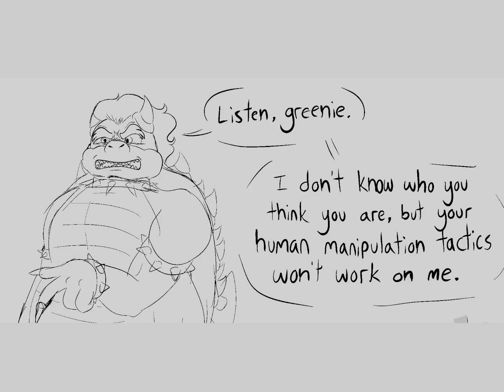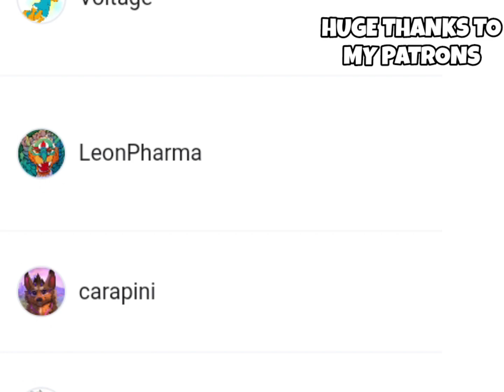Luigi Gives Bowser Some Gay Panic || Super Mario Bros. Movie (Comic dubs)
HUGE THANKS TO THE FOLLOWING ARTISTS THAT GAVE ME PERMISSION TO DUB THEIR COMICS FOR TODAY'S VIDEO!